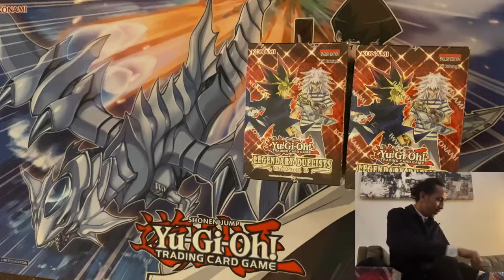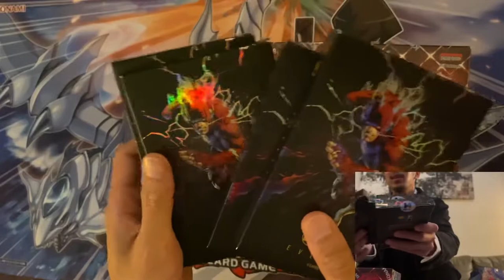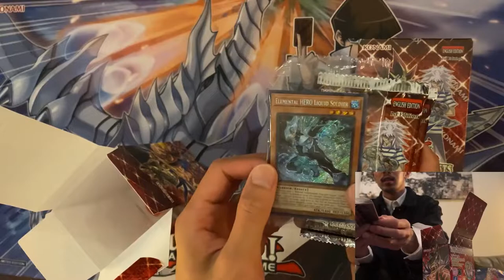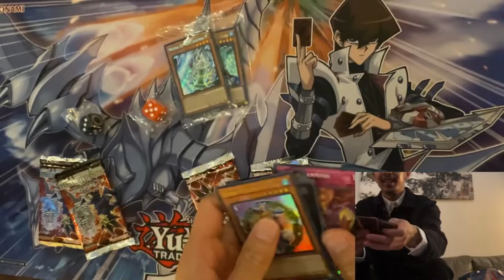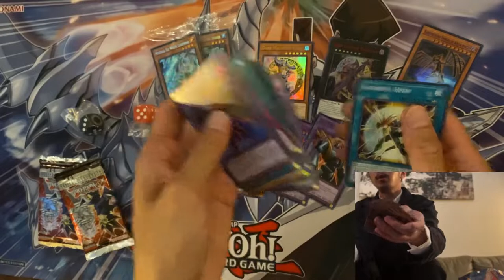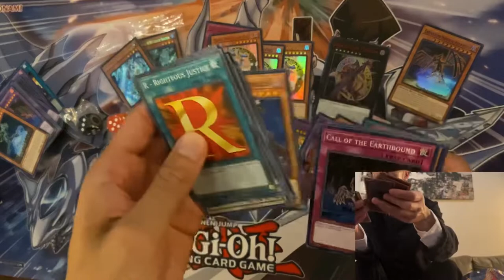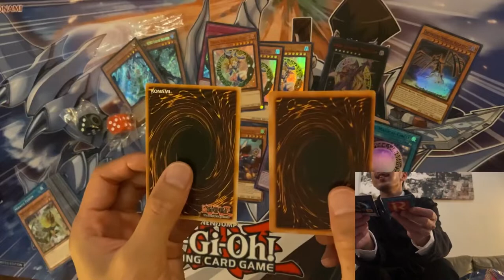San Diego Comic Con Friday Haul | Legendary Duelist Season 3 Opening!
Friday Haul for San Diego Comic Con before having diner.